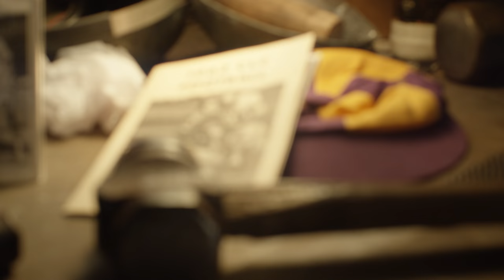The New Cal Lutheran Spirit Mark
In the first decades of California Lutheran University, our athletes and students proudly displayed a distinct insignia: a shield embellished with Cal Lutheran's initials.

As we developed a new Spirit Mark for Cal Lutheran, we were inspired to continue that lineage for future generations of Kingsmen and Regals.

Narration by Scott Alexander, Communication Professor at Cal Lutheran

Filmed on location at Adam's Forge blacksmithing school in Glendale, CA